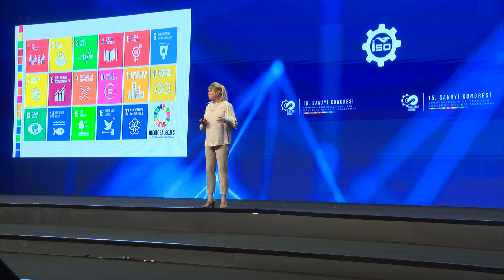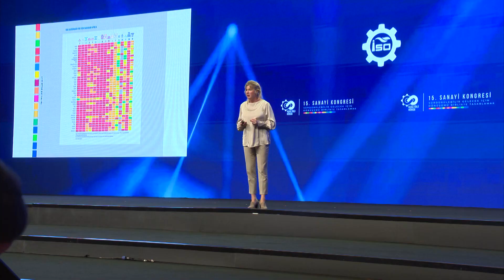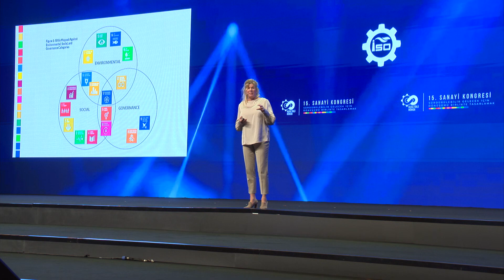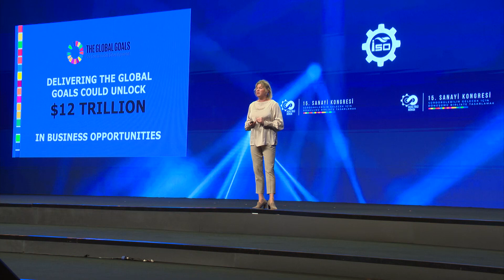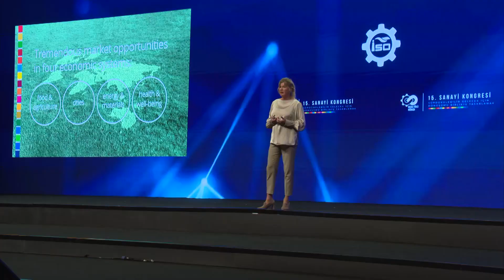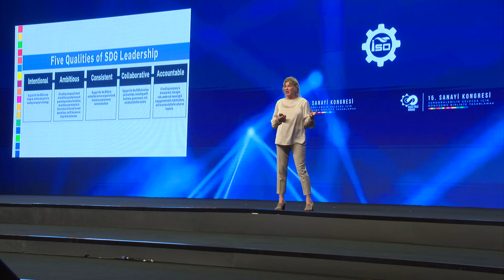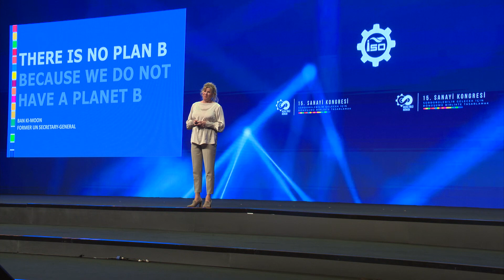Ödüllü Yazar Marga Hoek: Şirketlerin Dokunduğu Her Yerle İlgili Sorumluluğu Var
“Sürdürülebilir Kalkınma Hedeflerinde İş Dünyası için Fırsatlar” temalı konuşmasıyla 15. Sanayi Kongresi'nde yer alan Sürdürülebilir İş Alanında Küresel Düşünce Lideri, Ödüllü Yazar, Yönetim Kurulu Üyesi/Başkanı Marga Hoek, "Değişim için politikayı bekleme lüksümüz yok, çünkü başka bir gezegenimiz yok.